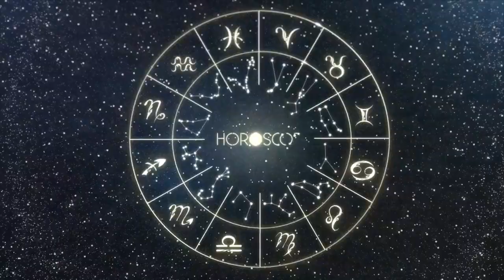DAILY HOROSCOPE - TAURUS - JUNE 3, 2023